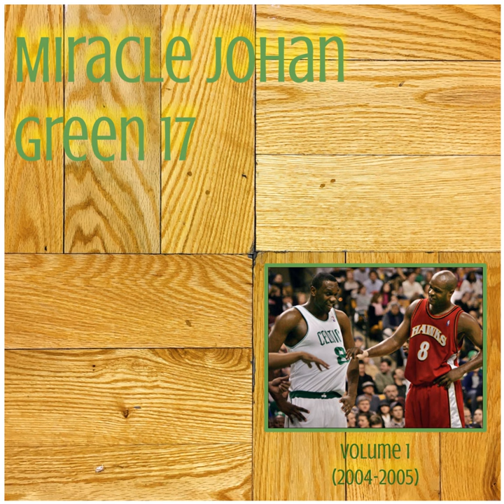I Swear to God (Mark Blount)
I Swear to God (Mark Blount) · Miracle Johan

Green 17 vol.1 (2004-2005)